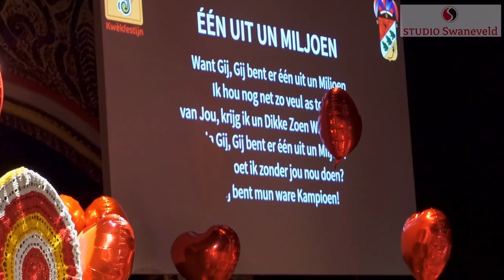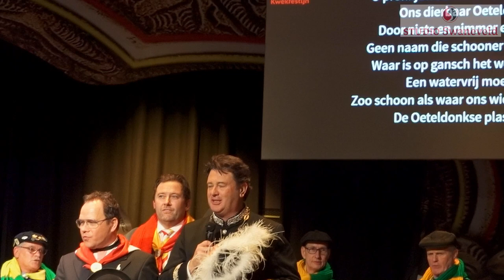Kwekfestijn 2024 korte versie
In deze video neem ik je mee met @cvvenividivici7754 om het Kwekfestijn te vieren. Deze carnavalsvereniging, waar ik al jaren "aanhang-lid" van ben, is als derde geëindigd. Aan het publiek lag het niet, die deden goed mee!